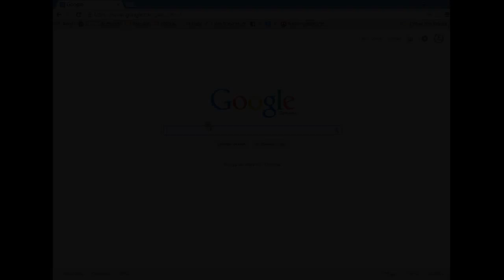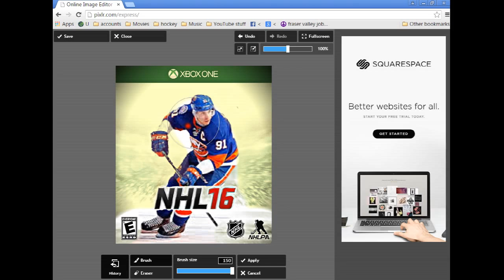NHL 16 Custom Cover Speed Art #3 | John Tavares